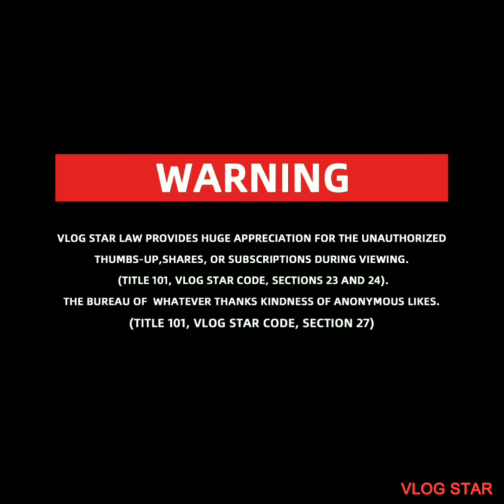HOW DO WE SPEND OUR NIGHT SHIFT DUTY DURING THE FIRE INCIDENT AT BRGY. SUBANGDAKU/ HANAPBUHAYEPISODE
With my co-workers during night shift duty at brgy subangdaku.